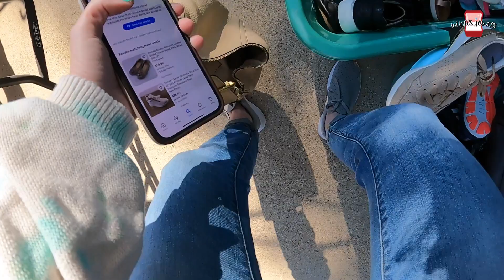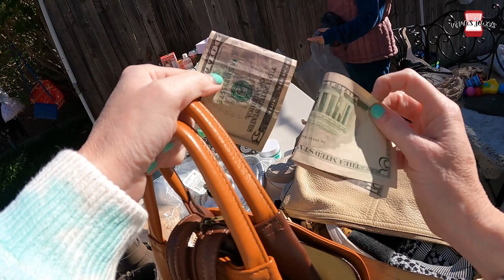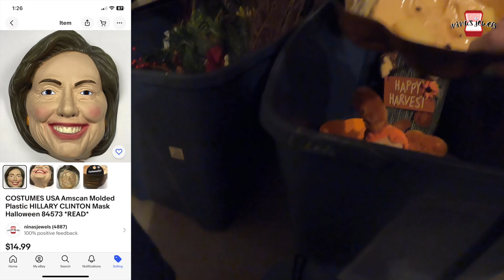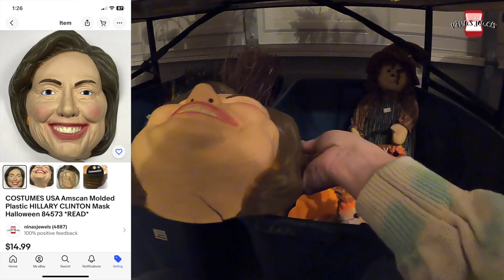Deals So Good It's Scary! | Reselling on eBay, Mercari, and Poshmark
Hi, I'm Wendy! My husband and I buy things at garage sales, thrift stores, and anywhere else we can find thing to sell online and flip for a profit. Shop with us as we provide a point-of-view shopping experience from two GoPro cameras. My "claw" hand always looks ridiculous when I'm editing so I made this campy "horror" movie as a joke. Enjoy!

Adorn your world. Preserve the planet.

Nina's Jewels t-shirts (a portion of all proceeds go to the Epilepsy Foundation)

Like something you see?

Sell on Mercari. It's easy to buy and sell on Mercari. Get up to $30 when you get started. Use code KVRRRY when you sign up with my mercari

Sell on Poshmark. Get $10 upon joining. Use code NINASJEWELS when you sign up with my poshmark

Our favorite supplies on Amazon